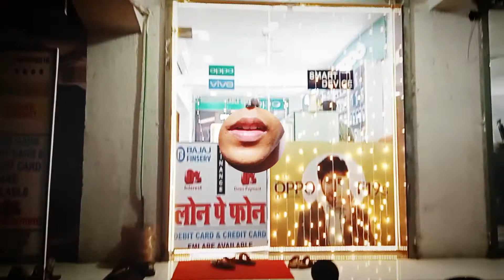😮🤯😮|| Mere vlog ke liye Shiv phone liya Mere Kalu ne 😘Thank you so much Kalu😍 ||😮🤯😮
Oppo A16
back camera:-13+2+2
 camera:-8mp Ai
 battery :-5000MAh
display inch 6.5 HD+Eye-care display